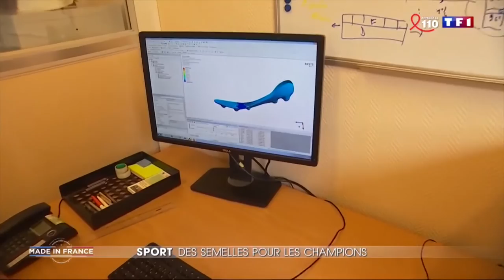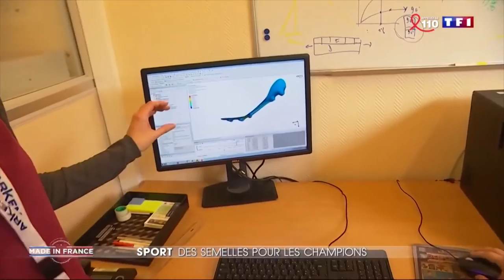Pebax Powered®, un matériau plébiscité par les plus grands sportifs - TF1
Reportage TF1 "Made in France" sur notre centre de recherche en Normandie (Cerdato), point de départ du Pebax®. Ce matériau plastique utilisé par les sportifs de haut niveau dans leur semelle de chaussure. D'Antoine Griezmann à Olivier Giroud et Usain Bolt, tous doivent peut-être certaines de leurs victoires à notre usine Normande.